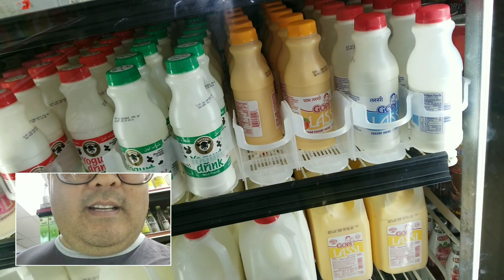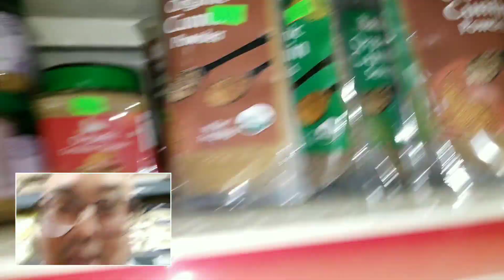Checking Out Surati Cash And Carry With Jainil